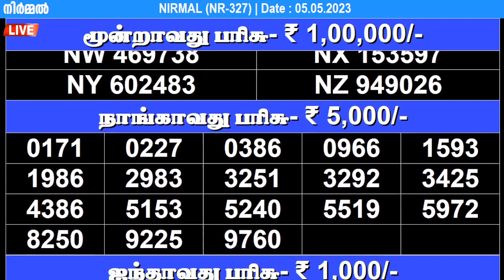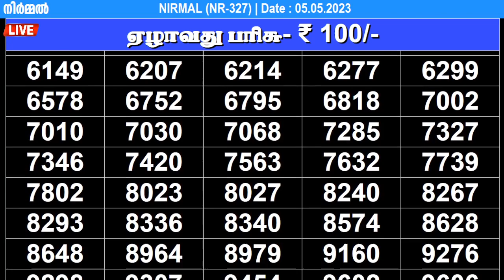KERALA LOTTERY NIRMAL NR-327 | LIVE LOTTERY RESULT TODAY 05/05/2023